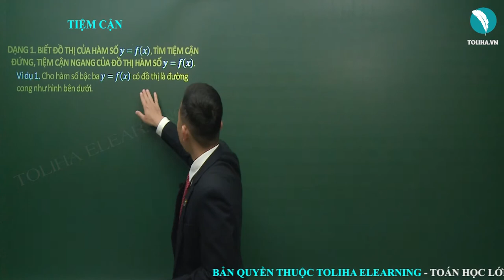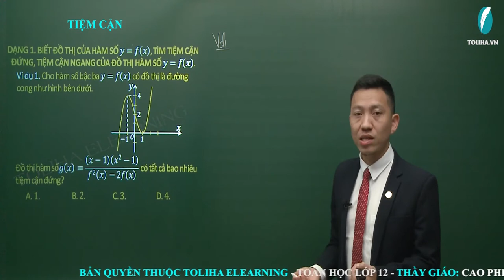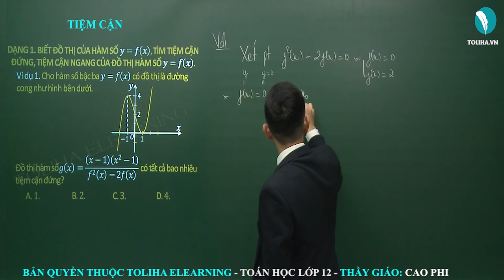Tiệm cận của hàm số tổng quát - Hàm số - Ứng dụng đạo hàm - Luyện thi THQG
Tiệm cận của hàm số tổng quát - Hàm số - Ứng dụng đạo hàm
Học online đầy đủ bài giảng, bài luyện tập tại:

Tiệm cận của hàm số tổng quát
 Hàm số
Ứng dụng đạo hàm
TOÁN 12